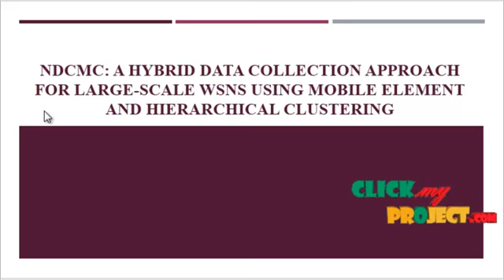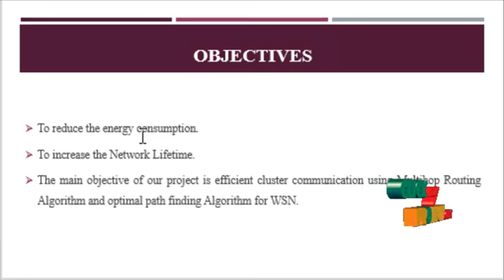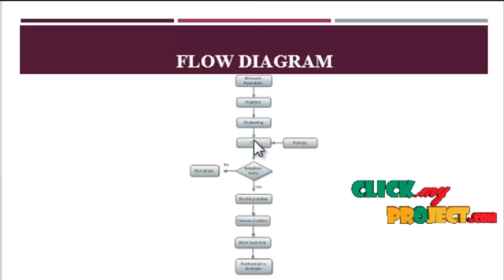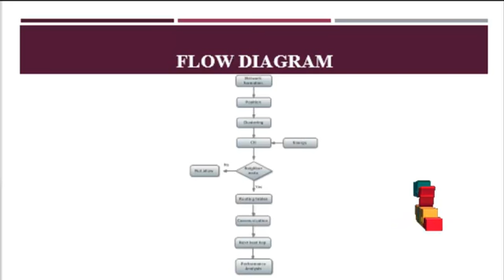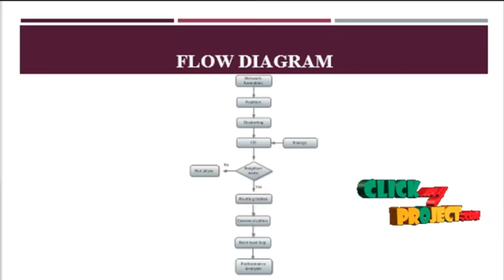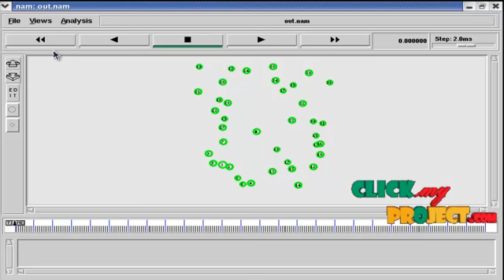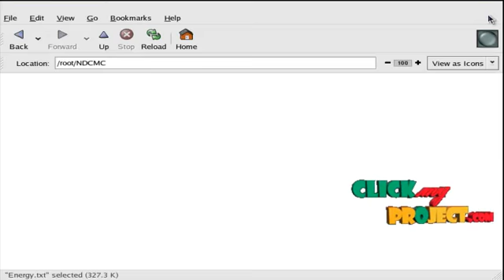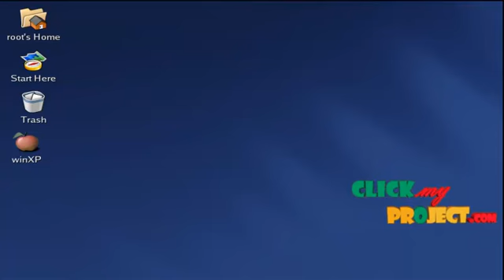NDCMC: A Hybrid Data Collection Approach | Final Year Projects 2016 - 2017